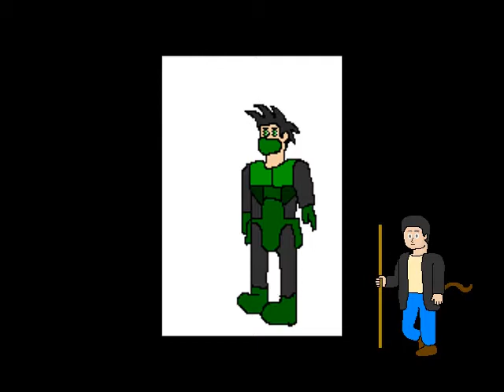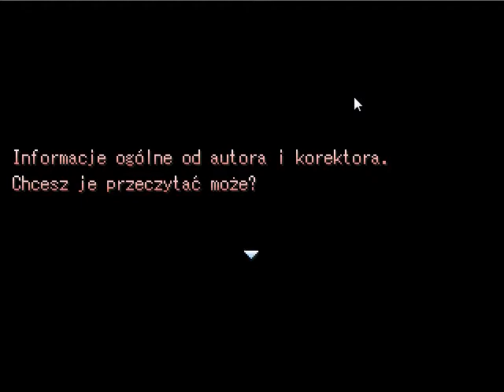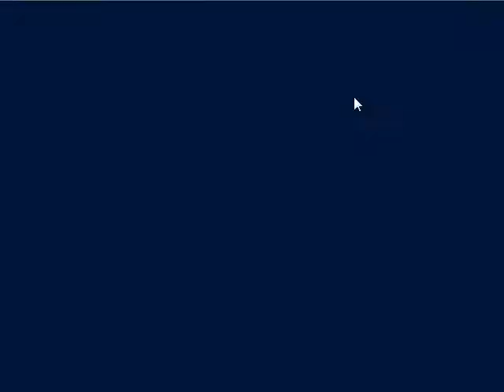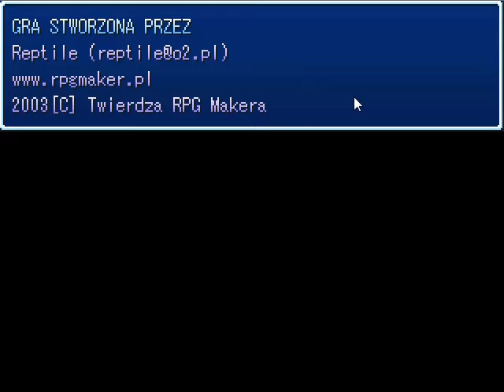Zagrajmy w "Green Levithan" - Kyuubi i siedmiogłowy smok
Nowy odcinek dawno zapomnianej serii jednoodcinkowej. A w nim stara gra zrobiona przez Reptile'a w RPG Makerze 2003. Jeśli ktoś nie wie, to gra była jakiś czas na Twierdzy RPG Makera, skąd zniknęła. Powróciła jednak z wydaniem Gamma nowej wersji RPG Makera 2003. Wersja, w którą ja grałem  może być inna od tej dołączonej do programu, bo u siebie przywróciłem imiona, które pamiętałem.